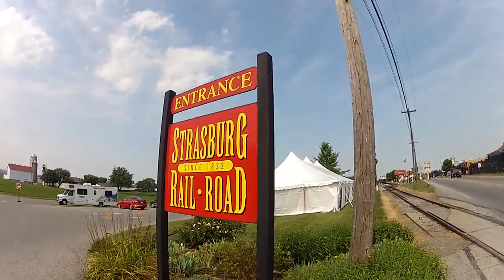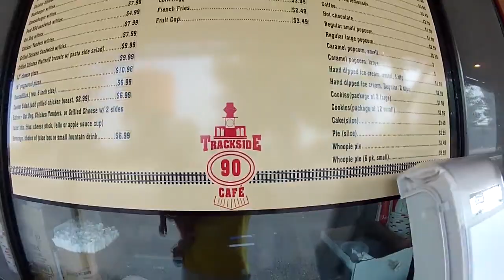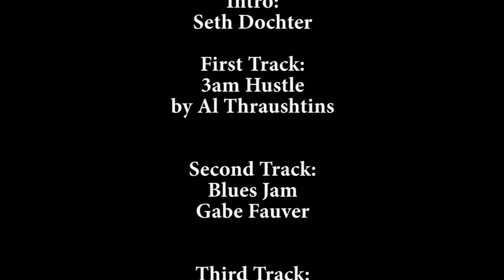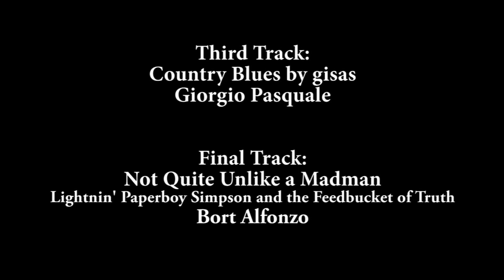Strasburg Railroad Amish Road Show Lancaster County